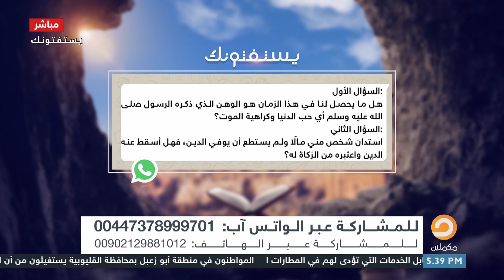هل نحن في زمن الوهن والضعف للأمة ؟!! 1